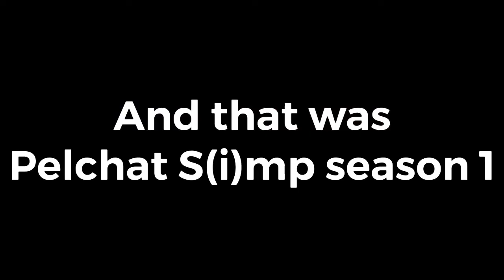Pelchat SMP faction/city state themes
Season 1 of the Pelchat s(i)mp has ended and to celebrate I have added some songs that I don’t own to represent each faction, city state, or significant land mark

If something wasn’t mentioned it’s because no one cares about it

Songs used
Njet Molotoff
Istanbul (not Constantinople)
Fortunate son
Halland/Dallarna
The Isis song
Fly me to the moon
Everyones circulation
Moskau
Ice ice baby
Gangstas paradise (choir bit only)